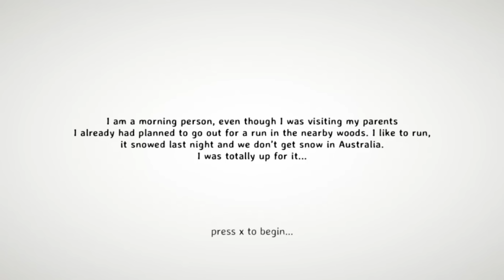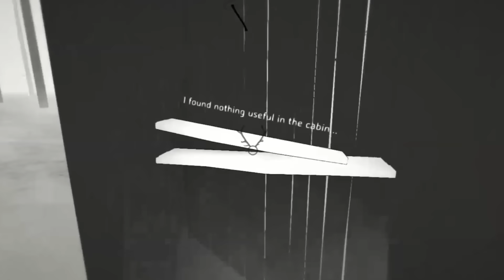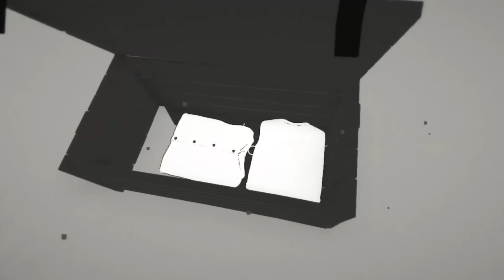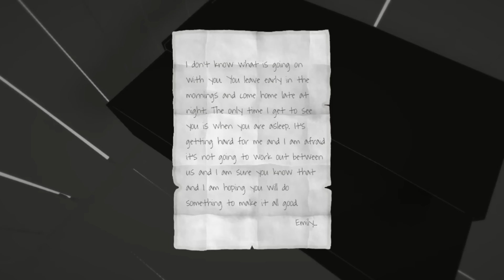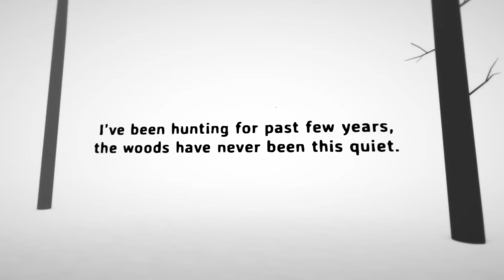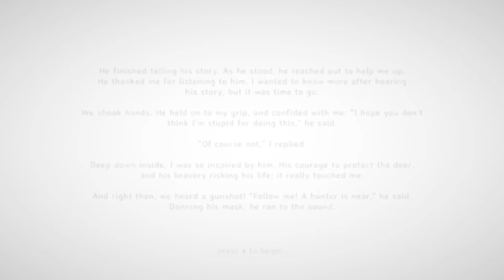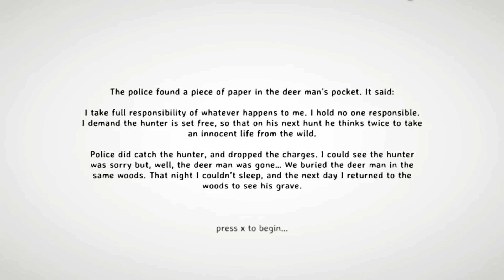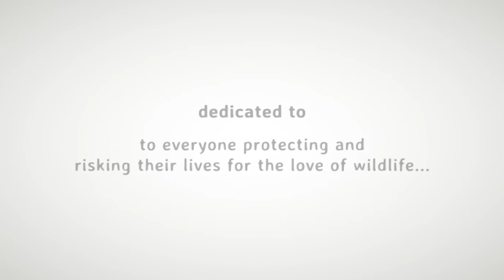Deer Man - The Game (Full Playthrough)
For the love of wildlife...

"Inspired from Virunga, National Park in Congo where rangers are risking their lives to protect mountain gorillas from the poachers. This short Interactive storytelling experience is dedicated to everyone out there who is taking care of the unspoken wild." - Red Mount Media